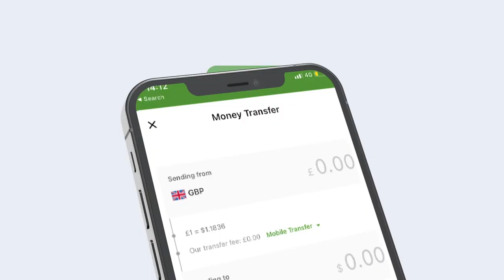Saraakiisha ciidamada dowladda oo shaaciyey inay kaabiga..........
Saraakiisha ciidamada dowladda oo shaaciyey inay kaabiga ku hayaan deegaano ay ku sugan yihiin Al-Shabaab.